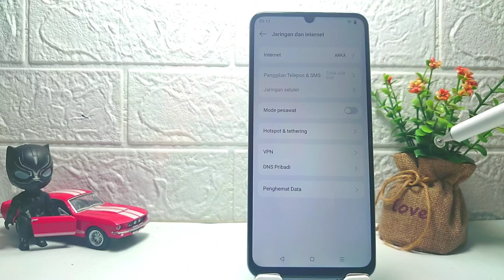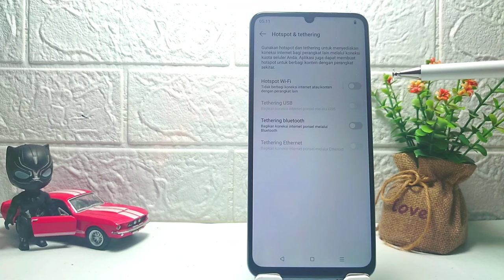Cara Mengaktifkan Hotspot Di HP Realme C61